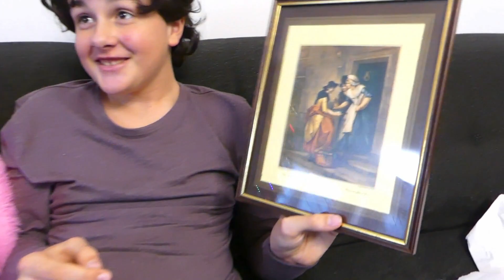C´est la guerre avec Tata GNAGNAN on la Fait Tomber dans la PISCINE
Tata GNANGNAN chez Nous pour NOEL - on la Supporte PLUS